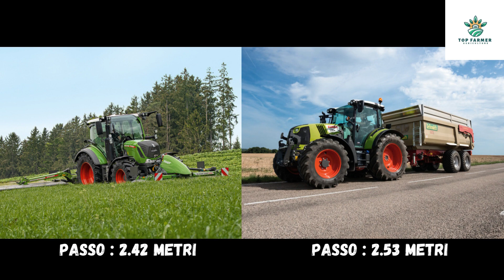FENDT 314 VARIO VS CLAAS ARION 460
SALVE A TUTTI IN QUESTO VIDEO PARLIAMO DEL FENDT 314 VARIO VS CLAAS ARION 460 .
SICURAMENTE SIETE APPASSIONATI DI TRATTORI E QUELLO CHE VI MANCA È PROPRIO QUESTO VIDEO.